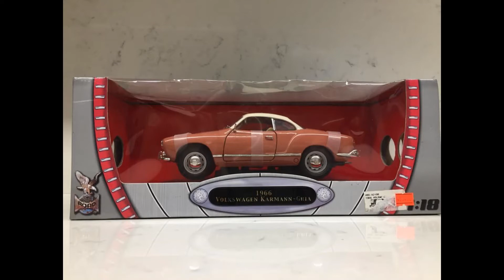ROAD SIGNATURE 1966 VW KARMANN GHIA 18